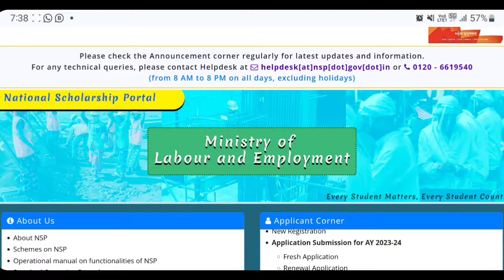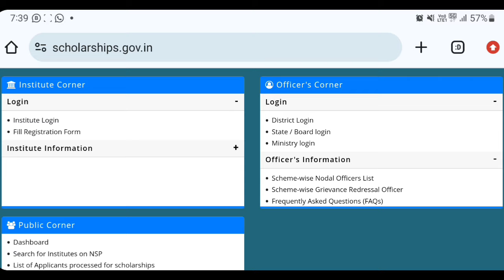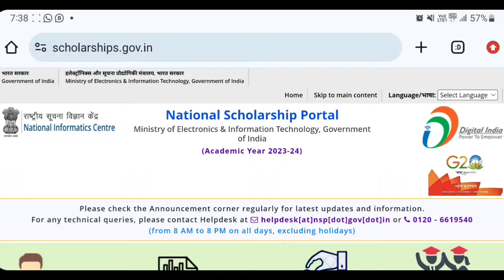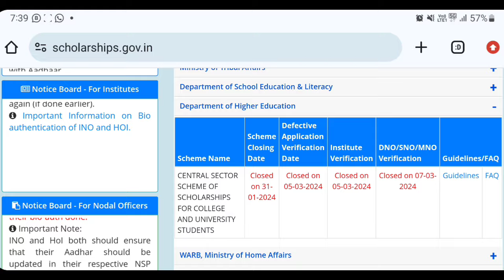Scholarship Application 2024 Malayalam, Central Sector Scholarship 2024 Malayalam, Scholarship 2024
Scholarship Application 2024 Malayalam,
Central Sector Scholarship 2024 Malayalam,
Scholarship 2024 Malayalam
Scholarship  details 2024 Malayalam,
Central Sector Scholarship  application 2024 Malayalam,
Scholarship 2024 Kerala
scholarship for plus two students 2024 Malayalam
scholarship for college students 2024
scholarship for college students 2024 Malayalam
scholarship for college students 2024 Kerala